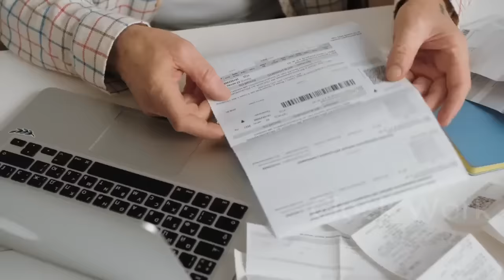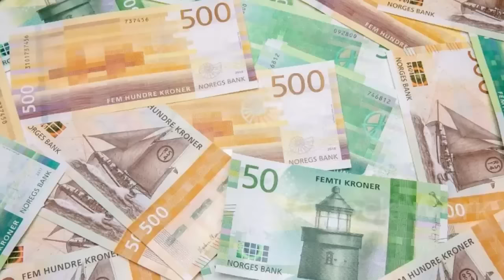Travel to Norway By Clock Work | Full History And Documentary About Norway | Norway ki Sair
Hi everyone aj hum apko sair krwain gay Norway ki,ye ek asa mulak ha jaha per kai kai mah suraj garub nhi hota,yaha ki larkia Pakistani larko ko bohat ziada psand krti hain,ya mulak dunia k aman psand mulako main shumar hota ha ,yaha ky log bohat hi khubsurat or khush mezaaj hain,es mulak main pakistanio ki bi ek kaseer tadad majud ha, umeed krta hu k apko aj ki hmari ye video bohat psand aye gi,